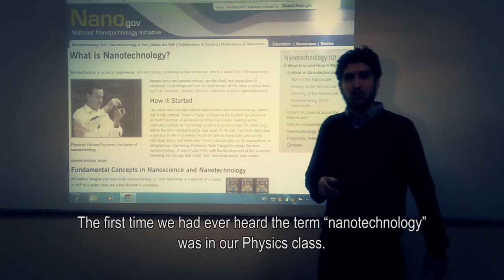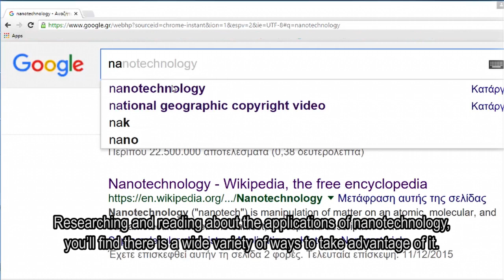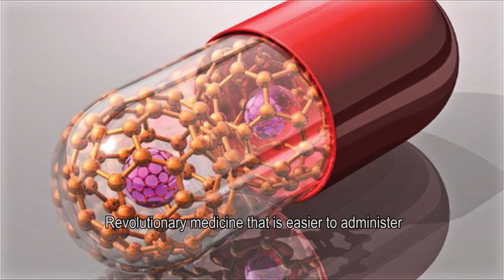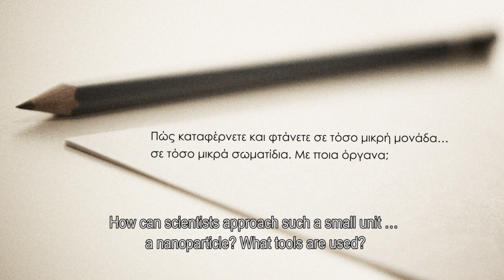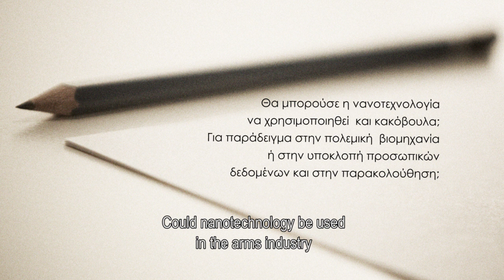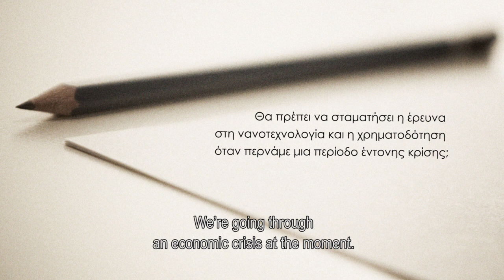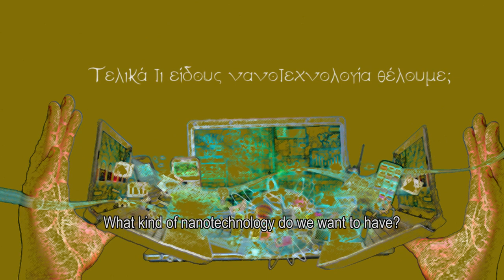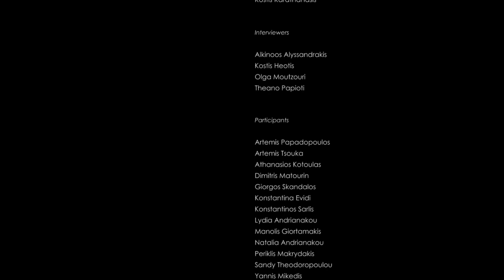I.M. Panagiotopoulos School, Greece - What kind of nanotechnologies do we want?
The video from I.M. Panagiotopoulos School, Greece - What kind of nanotechnologies do we want

In a Greek Junior High School the Science Teacher of the Third Grade decides to talk to his students about Nanotechnology and to assign them a specific project.
The students have to work as reporters and research the subject of nanotechnology on their own. They seek information, cooperate and take an interview from scientists who work for a company on this field.
Finally they present their findings to us and answer the difficult question “What kind of nanotechnology do we want to have?”

School:
I.M.Panagiotopoulos School
3, N. Milisi St., 153 51 Pallini, Greece

Credits:
Narration: Nefeli Poulopati, Kostis Karathanasis
Interviewers: Alkinoos Alyssandrakis, Kostis Heotis, Olga Moutzouri, Theano Papioti
Participants: Artemis Papadopoulos, Artemis Tsouka, Athanasios Kotoulas, Dimitris Matourin, Giorgos Skandalos, Konstantina Evidi, Konstantinos Sarlis, Lydia Andrianakou, Manolis Giortamakis, Natalia Andrianakou, Periklis Makrydakis, Sandy Theodoropoulou, Yannis Mikedis, Yannis Patras
Teaching Nanotechnology – Consulting: Iria Makrygianni (Science Teacher), Ioannis Apostolakis (Science Teacher), Dimitra Chatzidaki (IT Teacher)
Video production consulting: Orestis Charos (Art Teacher), Stefanos Fyskilis (IT)
Subtitles: Katerina Koutsospyrou, EFL Teacher

Interview:
Glonatech
Member of the ONEX Company Group
TE.S.P.A. "Lefkippos"
Patriarchou Grigoriou St.
Ag. Paraskevi, 15310, Attica Hellas